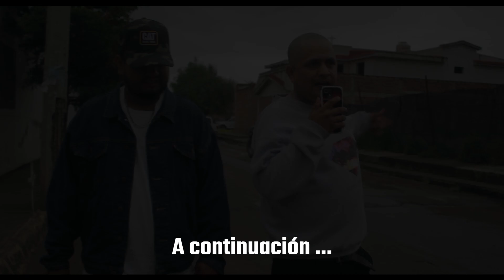⚠️1#VISITANDO😱BARRIO DE SAN MIGUEL🔥(LOS MINIS)SAYULA,JALISCO🇲🇽/1# EPISODIO DESDE LOS BARRIOS BAJOS🔔